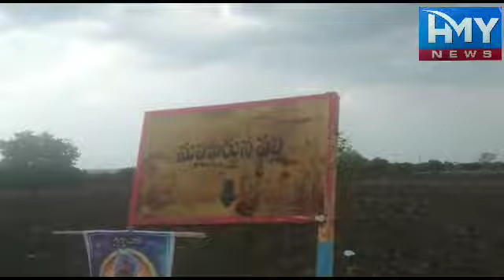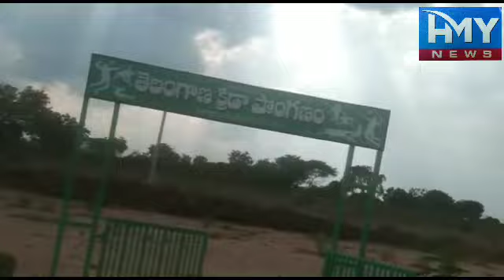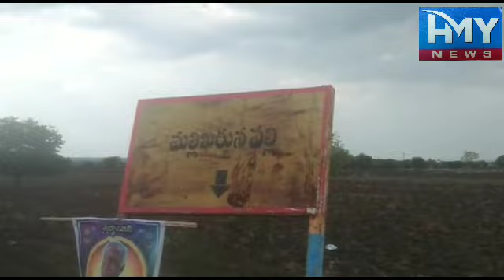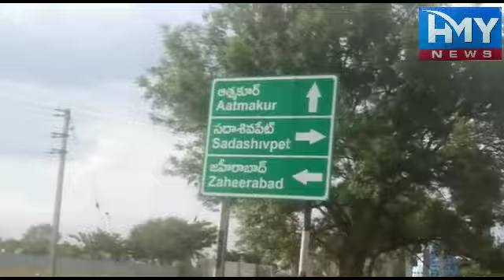Sangareddy distric Sadasivpet mandal azo aur bazo ke azla me Urdu zuban ko nazar andaz Kiya jaraha h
Sangareddy distric Sadasivpet mandal azo aur bazo ke azla me Urdu zuban ko nazar andaz Kiya jaraha hai aj atmkur bubiligama malikarjun pally madikunta churasta sadasivepet me bhi boards par Telugu aur English me likha hoa hai likin har boards par Urdu me Kahi likha hoa nazar nahi aya